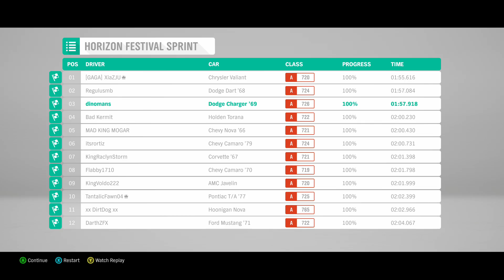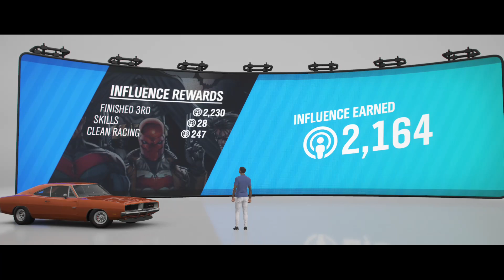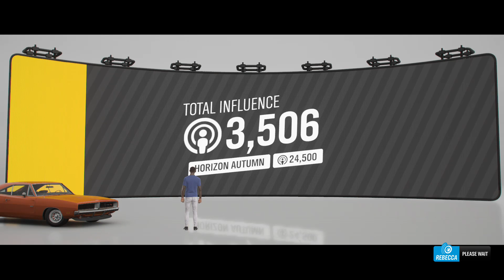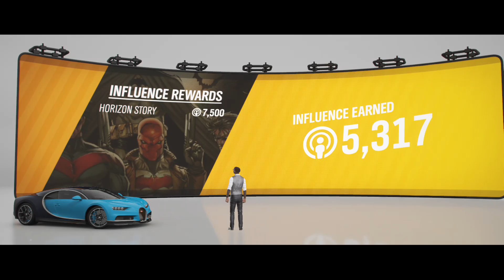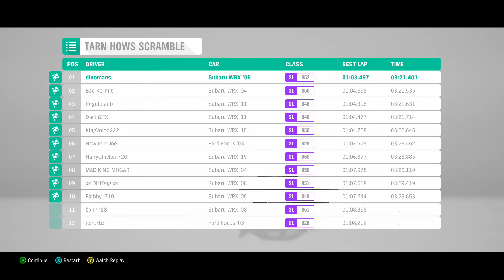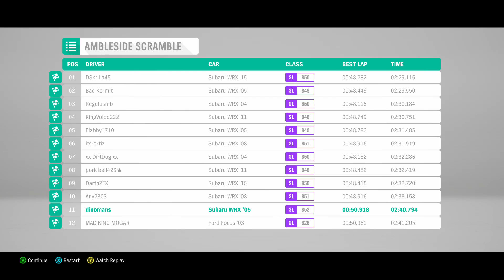Test Run of Forza Horizon 4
Dominic is trying out Forza 4 Horizon 4 for the first time while is Co-host Daniel looks on and judges him.